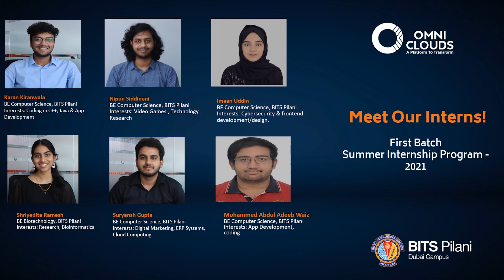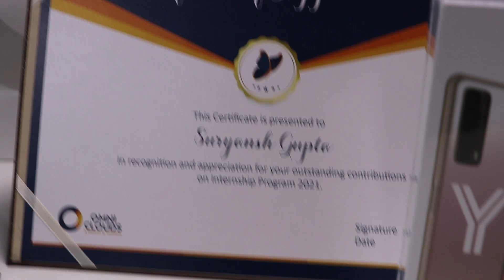BITS Pilani Dubai x OmniClouds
Here is a glimpse of the students of BITSPilaniDubai and their summer internship experience at OmniClouds.